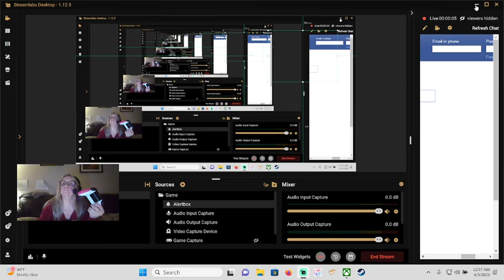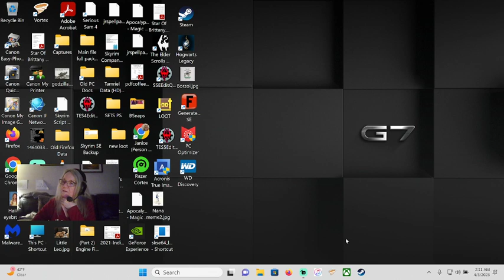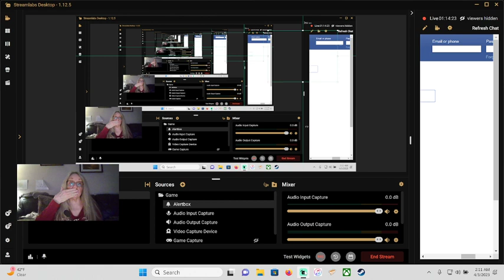🛑Live - Gameplay Don't Miss #42